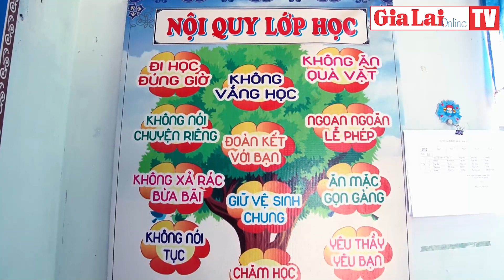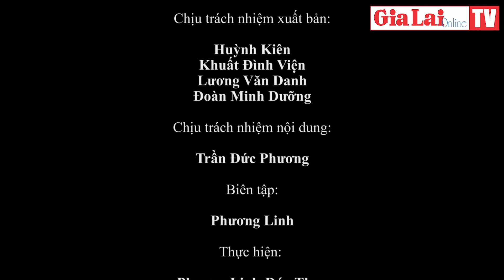Gia Lai tổng kết 10 năm đổi mới căn bản, toàn diện giáo dục và đào tạo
Chiều 22-6, tại Hội trường 2-9, Ban Thường vụ Tỉnh ủy tổ chức hội nghị trực tuyến toàn tỉnh tổng kết 10 năm thực hiện Nghị quyết số 29-NQ/TW của Ban Chấp hành Trung ương Đảng khóa XI về đổi mới căn bản, toàn diện giáo dục và đào tạo đáp ứng yêu cầu công nghiệp hóa, hiện đại hóa trong điều kiện kinh tế thị trường định hướng xã hội chủ nghĩa và hội nhập quốc tế.